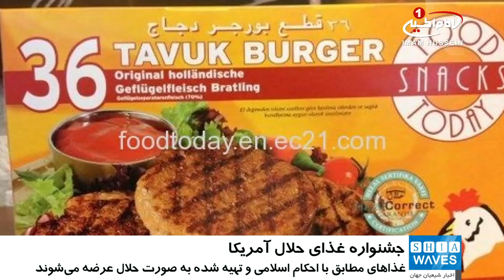برگزاری بزرگترین جشنواره غذای حلال در آمریکا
بزرگترین جشنواره غذای حلال آمریکا برای ششمین سال و این بار در شهر فریمانت در کالیفرنیا برپا می‌شود.

در این جشنواره قرار است آشپزها و ‌غذافروشانی که در طبخ غذاهای هندی، پاکستانی، شرقی، عربی، مدیترانه‌ای، آفریقایی و آمریکایی ماهر هستند، حضور داشته باشند و غذاهایی را که مطابق با احکام اسلامی به صورت حلال تهیه می‌شود، عرضه کنند.

بسیاری از غذاهای مسلمانان خارجی اکنون در آمریکا محبوب شده است که از میان آنها می‌توان به جایرو (نوعی کباب)، هوموس (غدایی که ماده اصلی آن نخود است و به عنوان پیش غذا یا میان وعده مصرف می‌شود)، کباب سینه، چات (یک غذای هندی) و تاکو اشاره کرد.

همچنین در این جشنواره که ورودی آن ۷ دلار بوده و شنبه هفته آینده برگزار می شود، برنامه های مهیج و سرگرم کننده و نمایشگاه زیورآلات و آثار هنری نیز برپا خواهد شد.